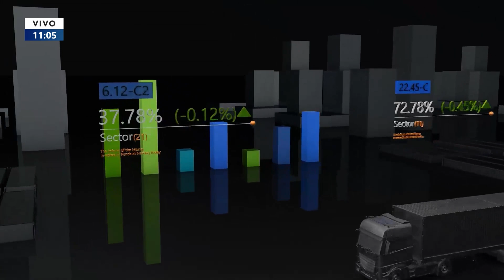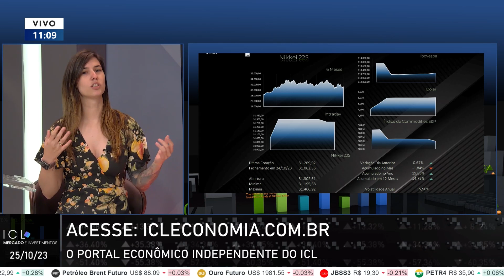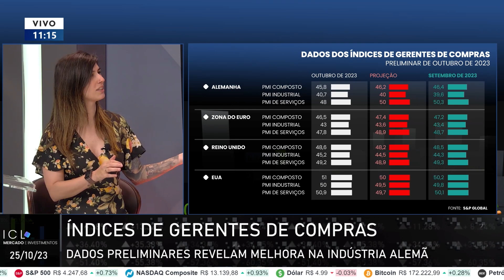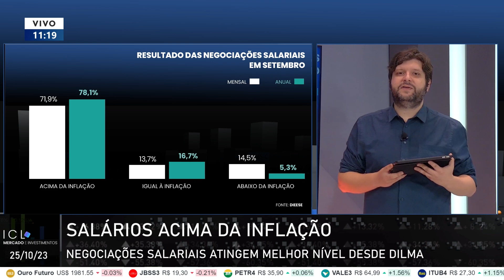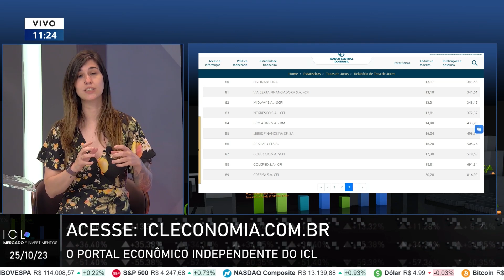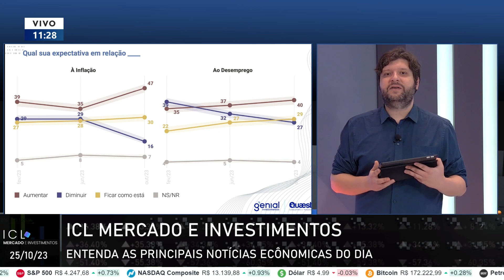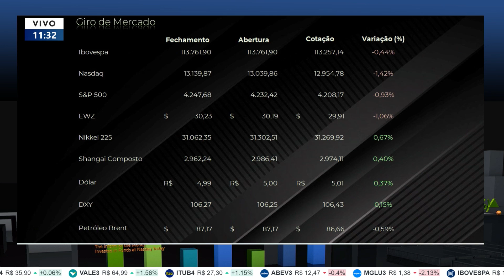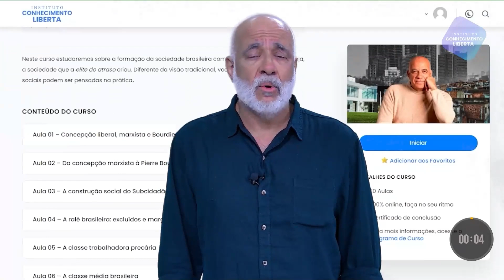ICL MERCADO E INVESTIMENTOS - 25/10/23 - NEGOCIAÇÕES SALARIAIS ATINGEM MELHOR NÍVEL DESDE DILMA